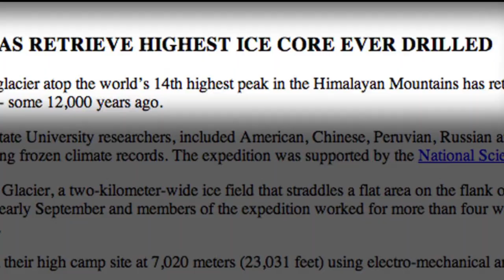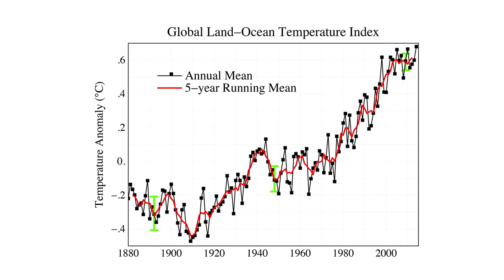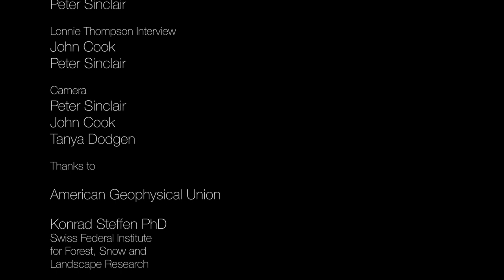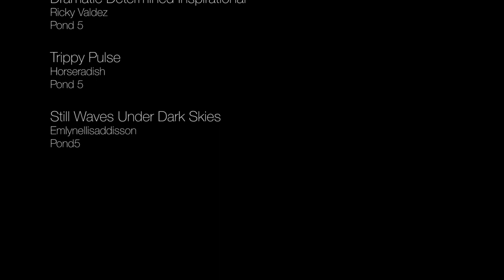Lonnie and Koni: Senior Glaciologists on Climate Change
Lonnie Thompson and Konrad Steffan are among the world's most respected glaciologists, Steffan for his research in Greenland, and Thompson as the foremost expert on tropical glaciers.
I've interviewed both of them in recent months, and distilled some of their message.